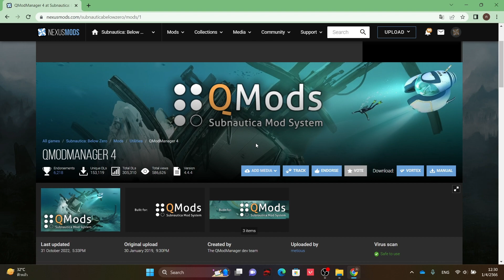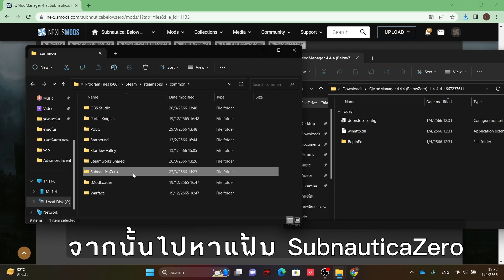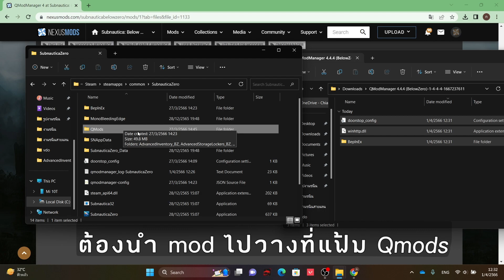สอนลง QModManager 4 สำหรับลง mod - subnautica below zero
สนับสนุนผมที่
บัญชีธนาคารกรุงไทย
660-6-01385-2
จีระศักดิ์ ต๋าใจ
(ถ้าอยากให้ลง mod ตัวใหนบอกชื่อ mod มาด้วยนะครับ ส่วนตัวหาไม่ค่อยเจอ555)
ลิ้ง mod  )

หากใครลง Mod ไม่ได้หรือปัญหาอื่นๆสามารถทักเพจ Facebook ได้

สำหรับใครโหลดมอดไม่ได้ให้ล็อกอิน nexus ด้วยนะครับ
สำหรับใครสมัครไม่เป็นเรามีสอนครับ

อยากให้สอนลงmodอะไรอีก คอมเม้นเลยยยย